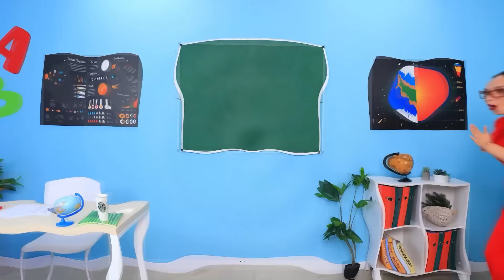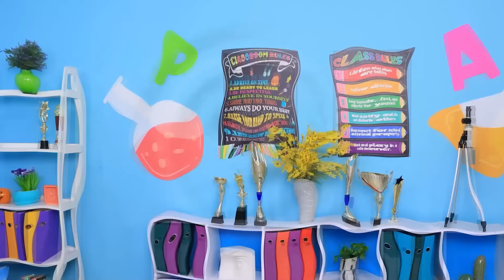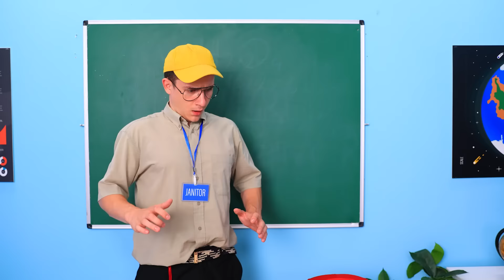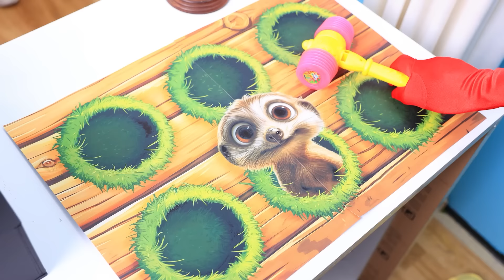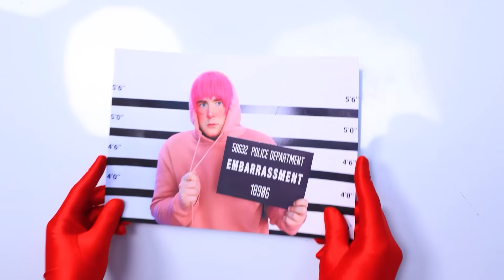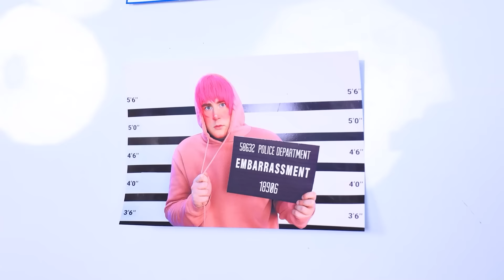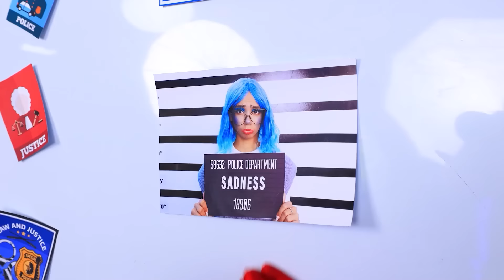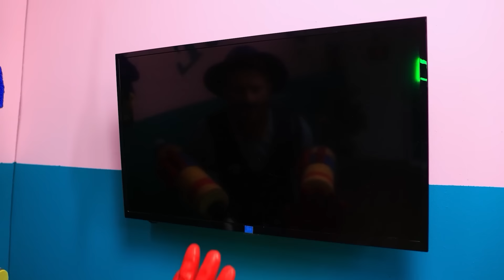Giant Game of Clue BUT in School!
Mrs. Lee is found dead in her own classroom. Detective Zoey is on the case, and right away, she's got a list of suspects. Her lineup includes the principal, Mr. Walker; the gym coach, Mr. Hines; the janitor, Mr. Sparks; the school queen, Mary; and the school’s top nerd, Hannah Gray. But the real question is: which one of them committed this horrible crime? That’s what Zoey’s gotta figure out. She’s about to put her detective skills to the test to crack this tough case. Will she be able to catch the real murderer? What really happened to Mrs. Lee? And who’s trying to throw Zoey off the trail? Hit play on our new video and join Zoey in solving this mystery!